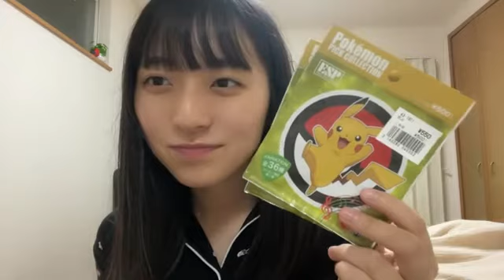2021年07月14日23時17分12秒 今村 美月（STU48）